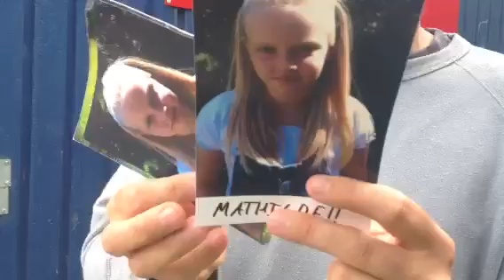Mikkel fortæller om romkugle-stød!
Mathilde havde en fantatisk konkurrence-idé og vandt en sommersummarum t-shirt.